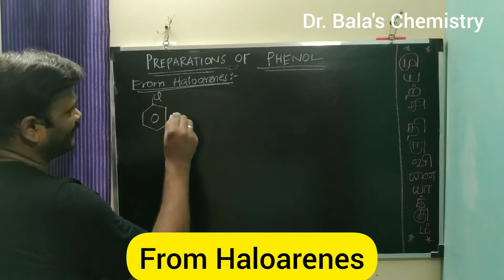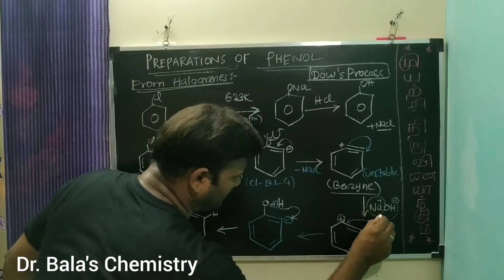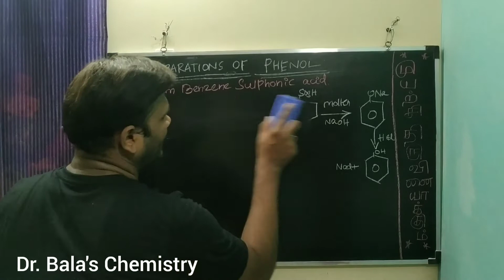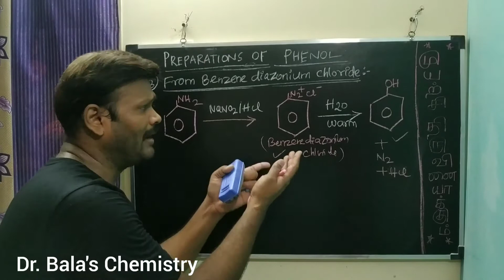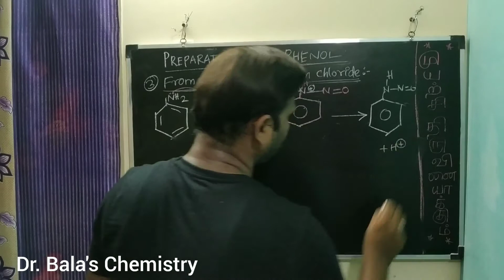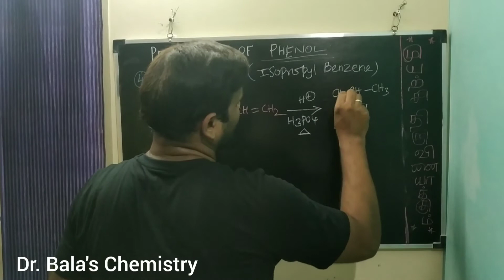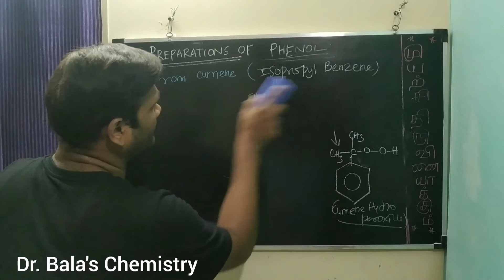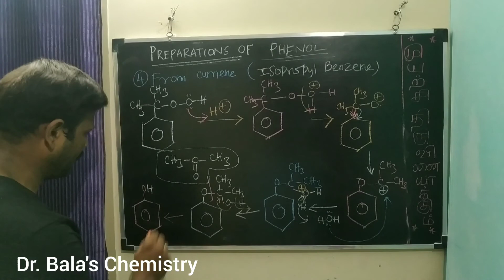Preparation of Phenol in Tamil NEET / JEE / Class 12 Lecture Series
In this video discussed about the important preparation of Phenol in detail...

From Haloarenes
From Benzene Sulphonic acid
From Aniline
From Cumene

Metallurgy